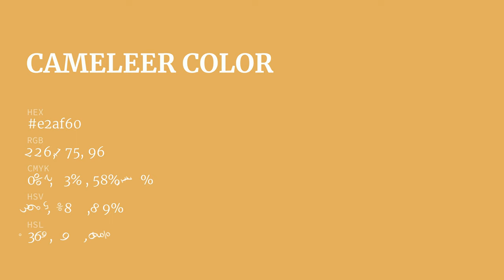Cameleer color e2af60 hex color - Yellow color - Cool color e2af60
What color is Cameleer ? e2af60 hex color - Yellow color - Cool color e2af60

Hex e2af60 Color Code is also known as Cameleer color.

Hex e2af60 Color code in RGB color code model is created after adding 88.63% red color, 68.63% green color and 37.65% blue color.
Hex e2af60 Color code in CMYK color (process color) code model is generated after subtraction of 0% cyan, 22% magenta, 57% yellow and 11% black.